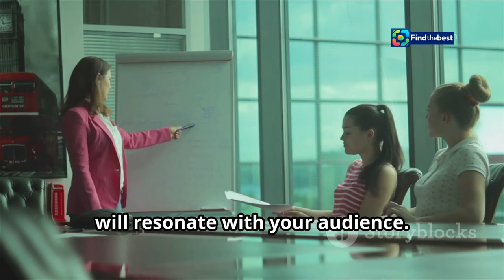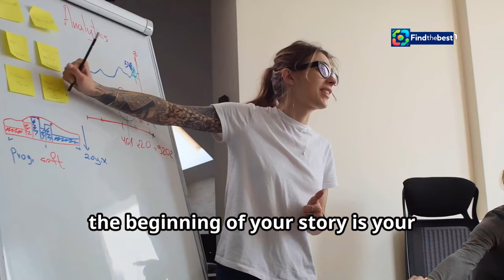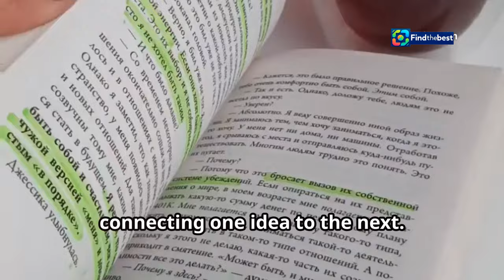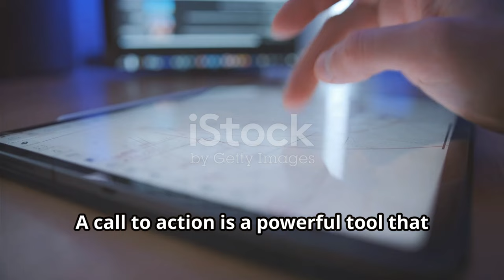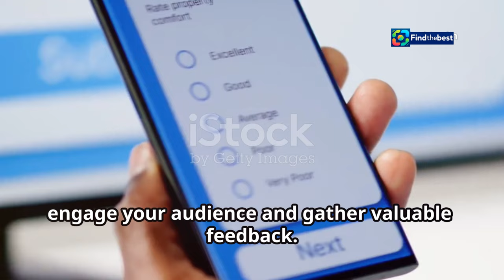Pritam Singh Diperiksa Balik oleh Pendakwaan: Tuduhan Mengelirukan & Bukti Berubah! | CNA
OUTLINE:
00:00:00 Why First Impressions Matter
00:02:33 How to Start Your Story with a Bang!
00:04:39 Keep the Excitement Going
00:05:12 Spark Curiosity and Keep Them Reading
00:05:44 Smooth Transitions and Satisfied Readers
00:07:42 Turning Readers into Engaged Participants
00:08:17 Get Feedback and Fuel the Conversation
00:08:48 The Final Bow
00:09:19 Ready to Write Amazing Introductions?

Pritam Singh Diperiksa Balik oleh Pendakwaan: Tuduhan Mengelirukan & Bukti Berubah! | CNA 2024

**Category:**
News & Politics

**Description (Malay):**
🔴 **Pritam Singh Diperiksa Balik oleh Pendakwaan!** 🔴

Dalam video ini, kami membincangkan situasi terkini mengenai Pritam Singh, ketua Parti Pekerja, yang sedang disoal siasat oleh pihak pendakwaan di Mahkamah. 🌟

📅 Pada 6 November 2024, Pritam Singh dituduh memberikan "impression yang mengelirukan" kepada Jawatankuasa Privilege (COP) dan mengubah bukti. 🔍

Perbualan antara pendakwa dan Singh berlangsung dengan ketegangan, dengan soalan-soalan yang mencabar kejujuran Singh. 🤔 Apa yang sebenarnya berlaku semasa pertemuan dengan Raeesah Khan? Kenapa Singh dituduh berbohong? 📜

Saksikan bagaimana Singh mempertahankan dirinya dan apa yang akan terjadi seterusnya dalam kes ini.

**Video ini merangkumi:**
- Punca dan latar belakang kes
- Detik-detik menarik dari pemeriksaan silang
- Analisis dan pendapat pakar mengenai situasi ini

👉 **Tonton sekarang untuk mendapatkan pandangan mendalam tentang kes ini!**

**Description (English):**
🔴 **Pritam Singh Cross-Examined by Prosecution!** 🔴

In this video, we discuss the latest developments regarding Pritam Singh, the leader of the Workers' Party, who is being cross-examined by the prosecution in court. 🌟

📅 On November 6, 2024, Pritam Singh was accused of giving a "misleading impression" to the Committee of Privileges (COP) and changing evidence. 🔍

The exchange between the prosecutor and Singh was tense, with challenging questions regarding Singh's honesty. 🤔 What really happened during the meeting with Raeesah Khan?